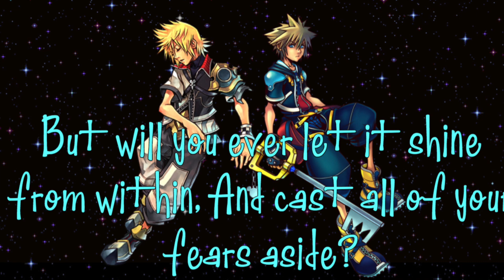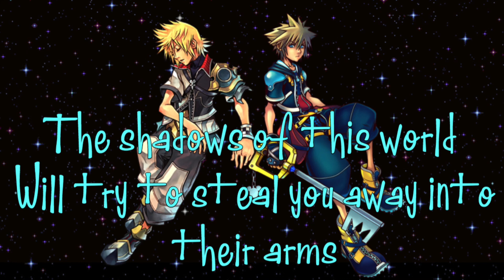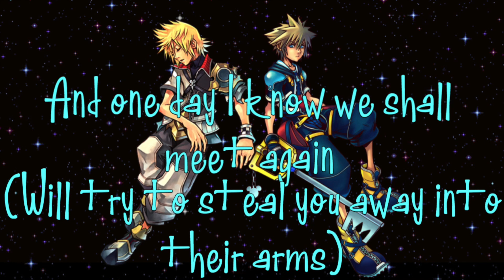Dearly Beloved English- AmaLee